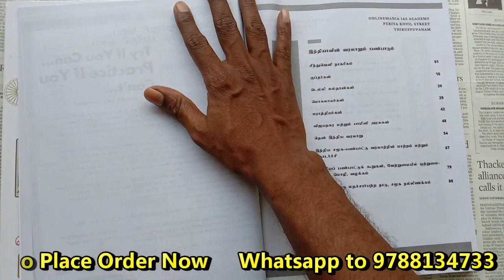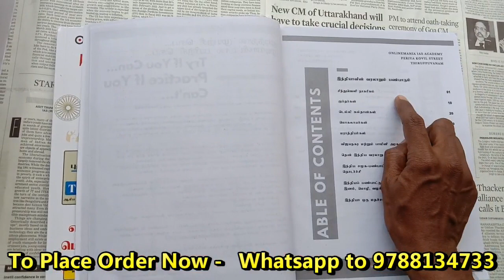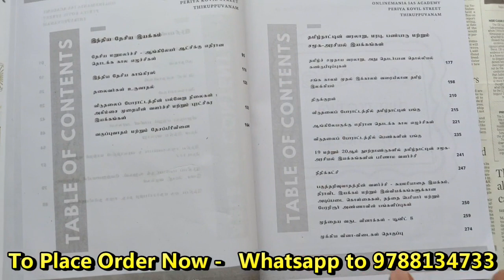Online Mania TNPSC History Books 2022 | Online Mania TNPSC INM Book 2022 | Online Mania Unit 8 Book